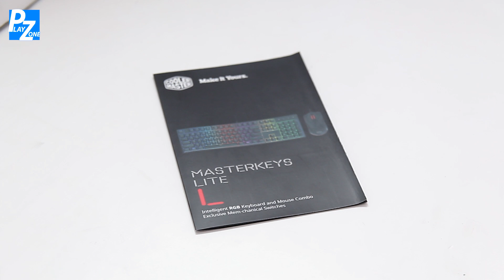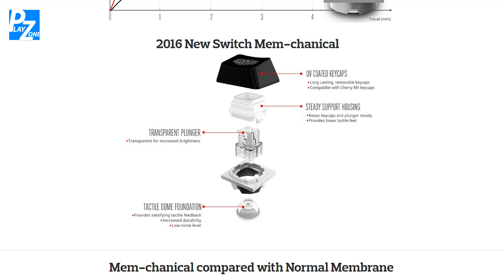MASTERKEYS LITE L RGB: 2 Trong 1, Ngon, Bổ, Rẻ!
MASTERKEYS LITE L RGB một combo chuột và bàn phím mới ra mắt của Cooler Master. 1 chuột với mức DPI tối đa 3500, 1 bàn phím giả cơ với hệ thống đèn led 16 triệu màu, đi kèm nhiều chế độ sáng độc đáo. Đảm bảo đây sẽ là một combo rất đáng tiền.